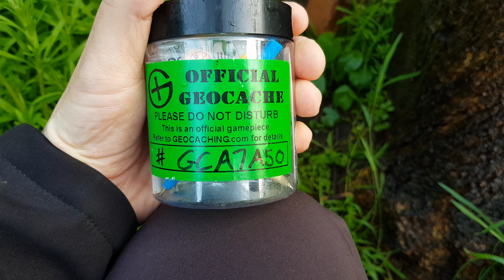Wrecked at the rec geocache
My 425th geocache find at sea mills recreation ground in the heart of sea mills, west bristol.